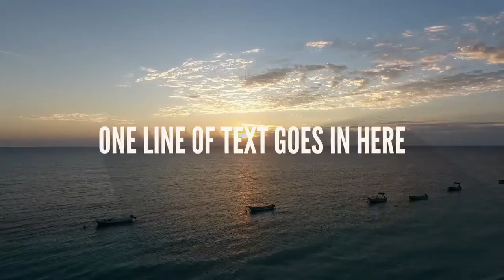Video Marketing Videos For Your business - Video Marketing 4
Swindon Wiltshire Video Services